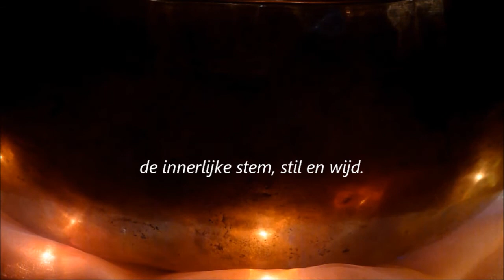Klankmeditatie met Klankschalen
Om de innerlijke ruimte binnenin te ervaren voor vrede, rust en ontspanning.
Sound meditation with singing bowls.
To experience the space within, for peace, tranquility and relaxation.
Poem translated by Jaron Viëtor.
Inge Burgers: Klankschalen, Tekst en Film.
Wout Age, Studio Anthony: Geluidsopname.